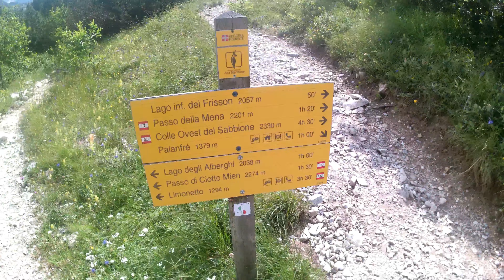Escursione ad anello Palanfrè (Vernante) - Laghi del Frisson - Lago degli Alberghi 10_07_2021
Sulla strada che conduce al Col di Tenda, qualche km prima di Limone Piemonte, si arriva a Vernante. Girando a destra su via Marconi, che poi diviene via Valle Grande, dopo 6 km si arriva nella bella frazione di Palanfrè, dove ha inizio questa escursione ad anello, che concerne nella visita di 4 bei laghetti alpini: i due laghi del Frisson, uno inferiore ed uno superiore, che distano tra di loro meno di un quarto d'ora di cammino, il più famoso lago degli Alberghi, raggiungibile dal lago inferiore del Frisson con sentiero nella maggioranza su pietraia ma non difficile, tranne in un punto in cui bisogna attenzione nello scavalcare delle roccette umide ed il passaggio è stretto causa vegetazione laterale, ed infine vi è il lago Vilazzo, il più piccolo dei 4 che si raggiunge, non essendoci un sentiero segnalato, uscendo di qualche metro dalla traccia principale. Percorso molto frequentato dagli escursionisti, sempre ben segnalato, nel tratto di pietraia basta seguire le tacche biancorosse e gli ometti di pietra. Tra il lago degli Alberghi e il lago Vilazzo, il sentiero si dirama più volte, e si fa difficoltà a capire dove andare, ma credo che i vari sentieri si ricongiungano più a valle. Mentre nella parte bassa del percorso ci sono diverse fontane per fare scorte d'acqua.
Come di consueto, metto in condivisione la mia traccia gpx, che potete seguire sul telefono con apposite App
Partenza:  frazione Palanfrè
Comune:   Vernante
Provincia:   Cuneo
Valle/zona:  Valle Vermenagna
Altitudine:  1379 m
Arrivo:  Lago degli Alberghi
Altitudine:  2038 m
Dislivello totale: 780 m
Punto più elevato: Lago superiore del Frisson, 2127 m.
Difficoltà: sentieri di montagna senza grosse difficoltà, con un po' di attenzione sul tratto di pietraia, in particolare in un determinato punto, come sopra citato